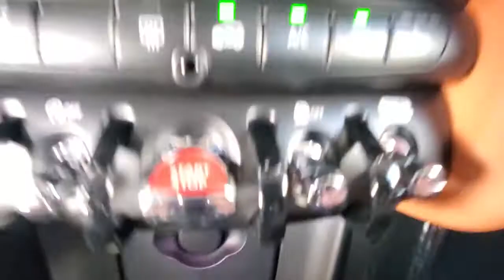2020 MINI Hardtop 2 Door Orlando, Sanford, Kissimmee, Clermont, Winter Park, FL 20005A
Pepper White Used 2020 MINI Hardtop 2 Door available in Orlando, Florida at Orlando VW North. Servicing the Sanford, Kissimmee, Clermont, Winter Park, FL area.
2020 MINI Hardtop 2 Door Cooper S - Stock#: 20005A - VIN#: WMWXR5C08L2M17899